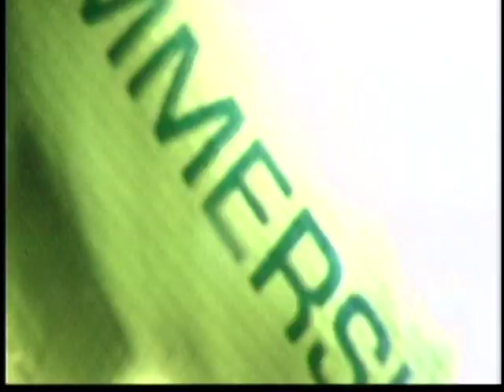Upper Gauley Day 1 Pt 1 2020